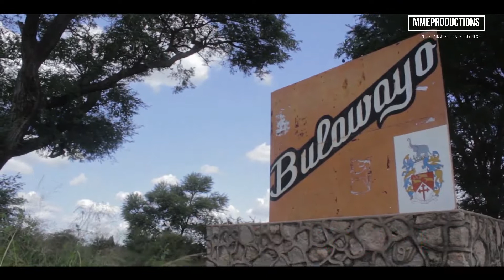ABALULEKI "Bulawayo" Music Video